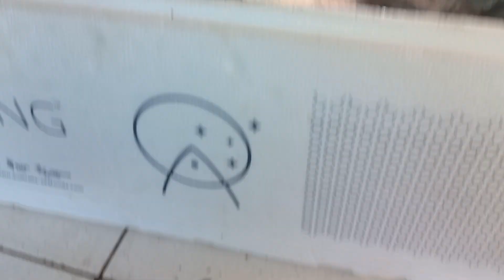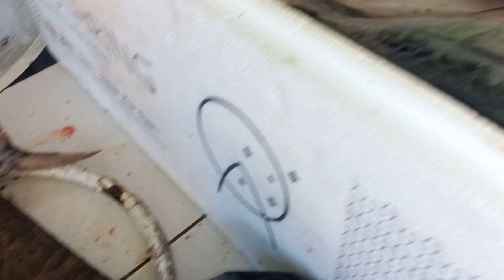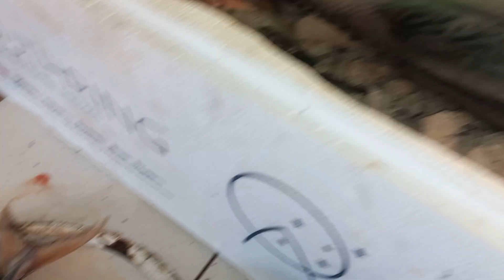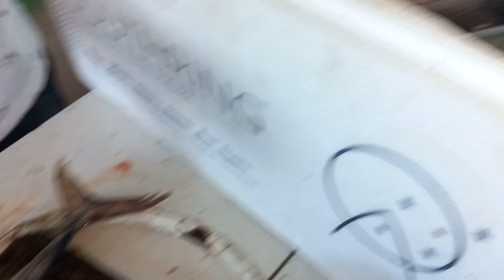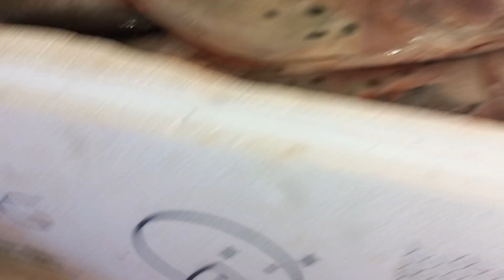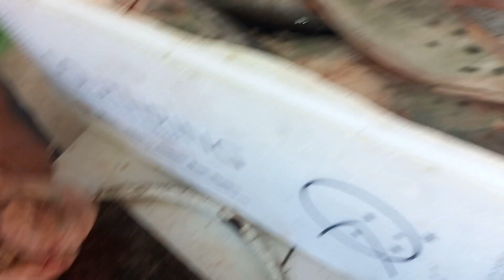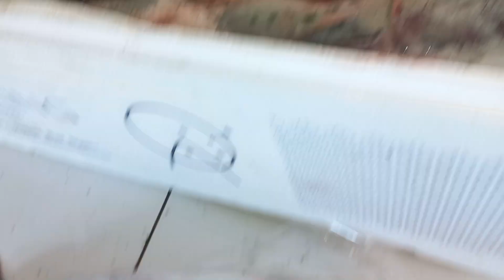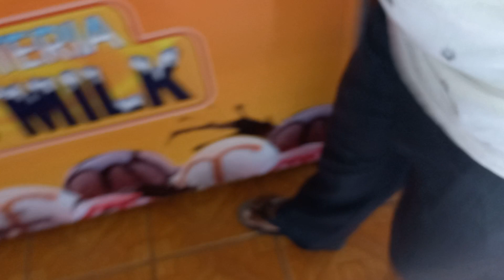Chegou Peixe Fresquinho Panga Bonito Peixe do Mar Peixaria Costa Pescados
Peixaria Costa Pescados
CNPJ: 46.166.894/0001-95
Endereço: Rua 133-A QD.11 LT.39 S/N, CASA 1 - Jardim Tropical, Aparecida de Goiânia - GO, 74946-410